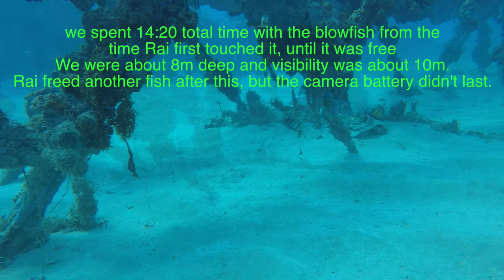Blowfish Rescue Playa Crashboat 1/19/16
we were diving and found this guy hooked and snagged. We spent 14:20 with him to get him free. We were about 8m deep with 10m visibility.